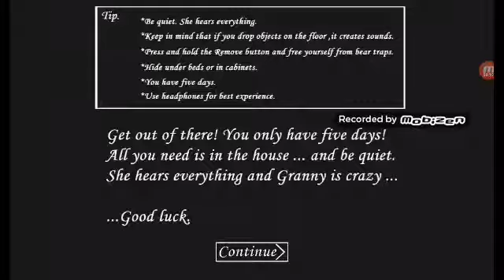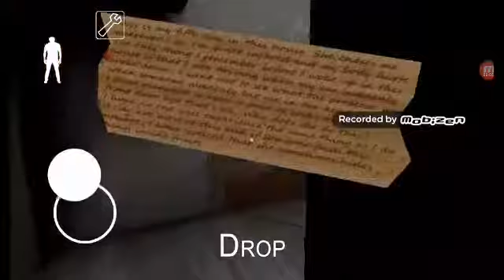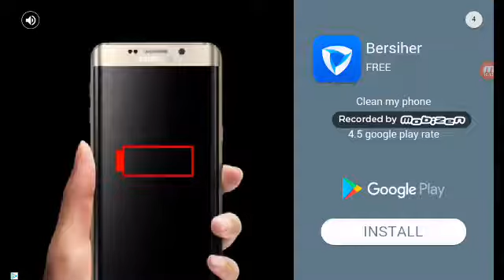FOR THE LOVE PART TWO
I SAID SHES MINE!!!